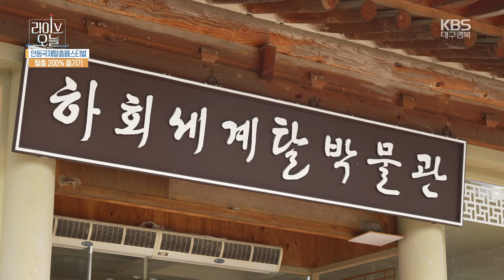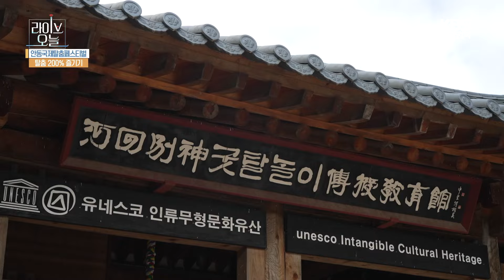[라이브오늘_안동국제탈춤페스티벌 현장을 가다!] 탈춤 200% 즐기기 | KBS대구 240927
드디어 돌아온 2024 안동 국제 탈춤 페스티벌과 함께

유네스코 인류무형문화유산인 탈춤 200% 알아보기에 나선다!

먼저, 탈춤의 핵심인 탈부터~

한국의 탈과 아시아의 탈은 어떻게 생겼는지 알아보고,

고려 중엽부터 시작되어 사회적 비판과 풍자,

신성한 기원, 인간의 고난과 웃음 등을 담은

전통 탈놀이인 하회별신굿 탈놀이를 배우며

탈춤의 모든 것을 만나본다.